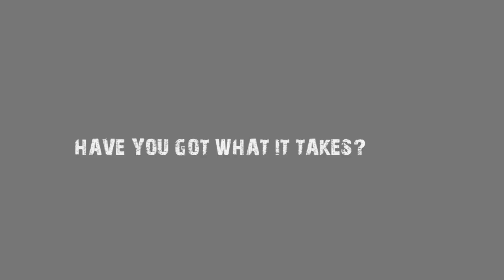B2W Season 10!!!